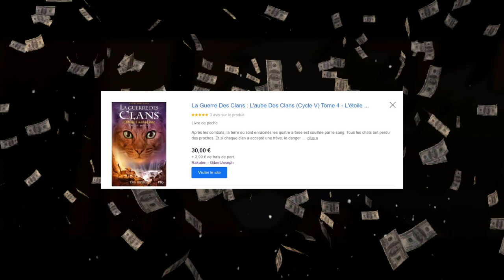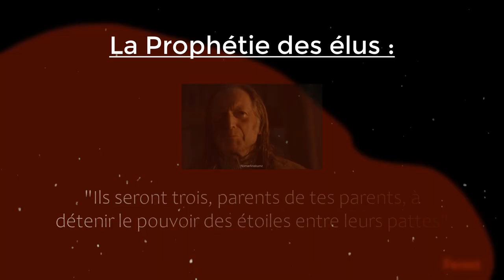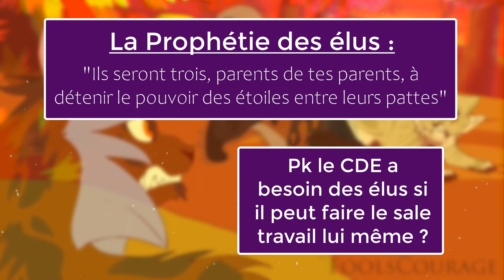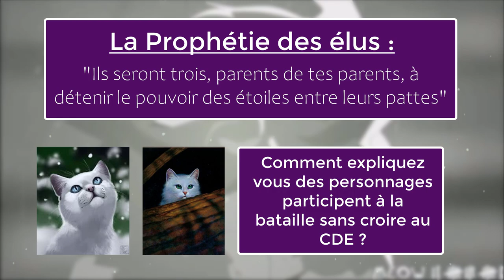Critique du CYCLE 4 de LGDC - Version Salée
Salutations noble guerrier ! Bienvenue sur le territoire des Clans ◣_◢
Ici, ni chefs ni querelles: on est là pour passer une bonne assemblée !

Aujourd'hui on vous propose une critique négative du cycle le plus polémique de la saga de La Guerre des Clans : le fameux Cycle 4 !
On s'attarde donc ici sur les éléments problématiques de ce cycle : les chats avec des super pouvoirs, les questions sans réponses concernant le Clan des Étoiles et le fan service de la Grande Bataille !
Autant de sujets complexes qui je l'espère vous feront réagir dans les commentaires ^^

Un grand merci à Feuille d'Automne pour son enregistrement de harpe qui m'a servi de musique de fond dans l'intro commune aux deux vidéos :3